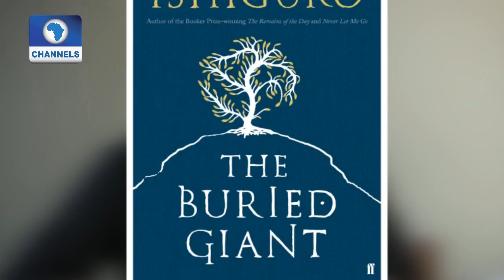Ikeogu Ike's 'The Heresiad' Wins 2017 Edition Of Nigeria Prize For Literature |Channels Book Club